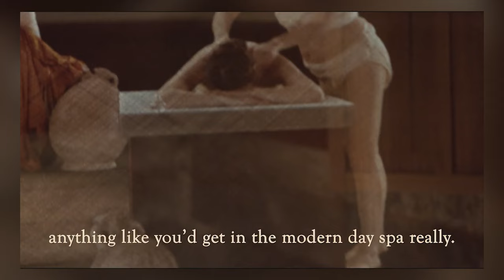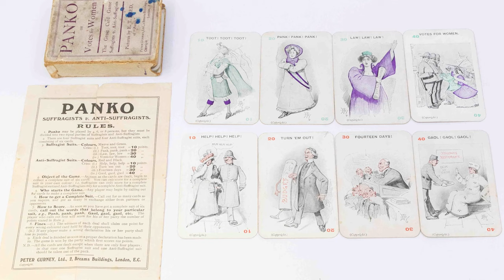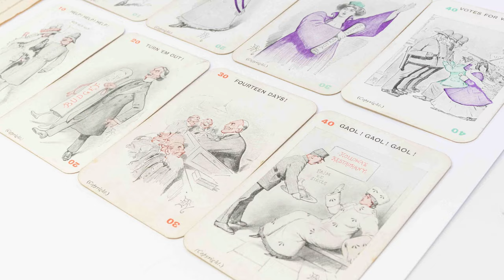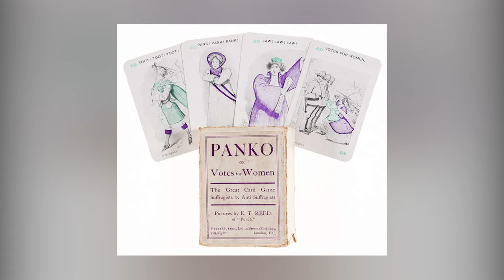12 Most Incredible Recent Ancient Artifacts Finds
Archaeologists have made some truly astonishing discoveries over the years, but there's reason to believe that their best work is still to come. We say that because incredible archaeological discoveries are still made all over the world every month of every year. As proof of that, here's a whole video full of wonderful recent archaeological finds.